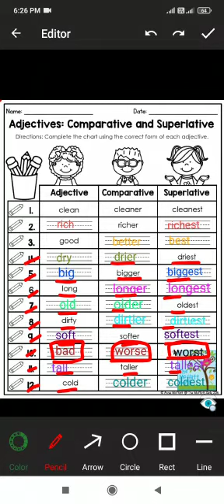Class- 5bject- EnglishTpic- Degree of comparisonBy Riya